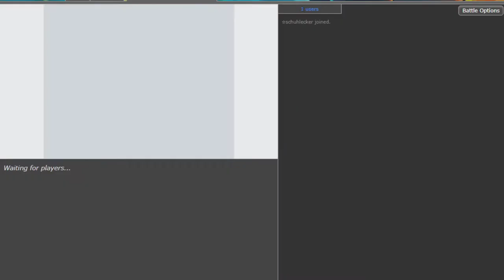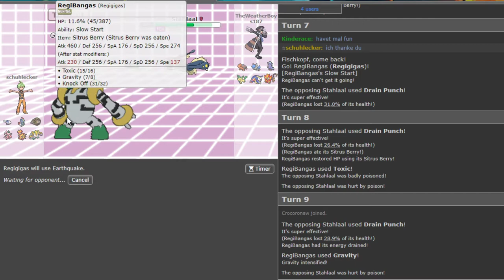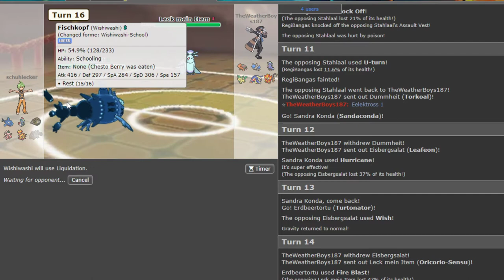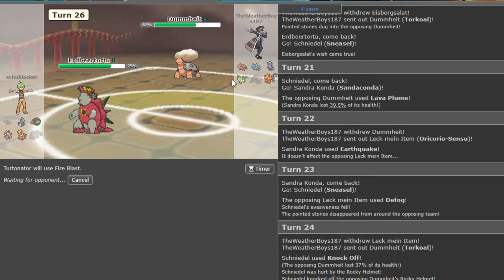Orkan kann missen? - SML-Spieltag Nr.8 | schuhleckerGaming